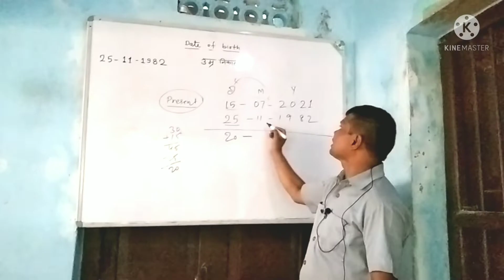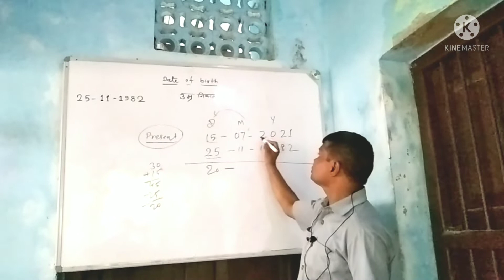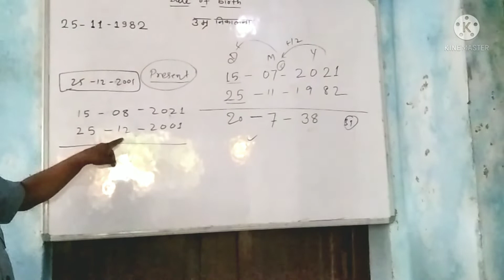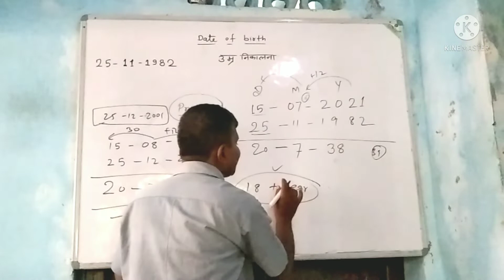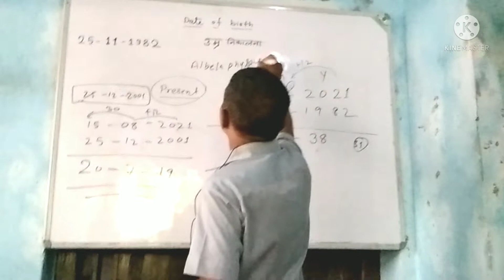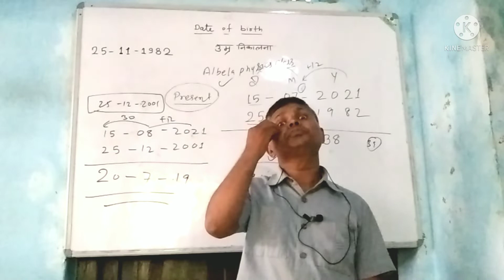Date_of_birth By_Arvind_Albela Albela_Physics_Class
Nikalana_bilkul_Easy#

it_is_Very Necessary